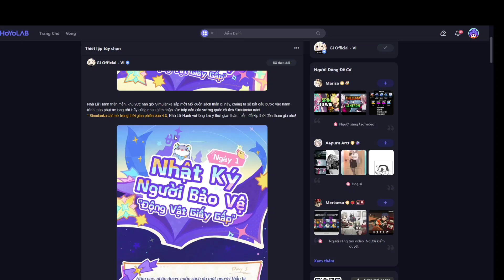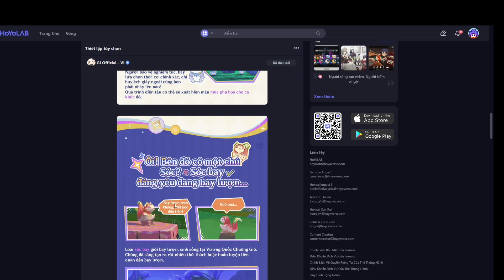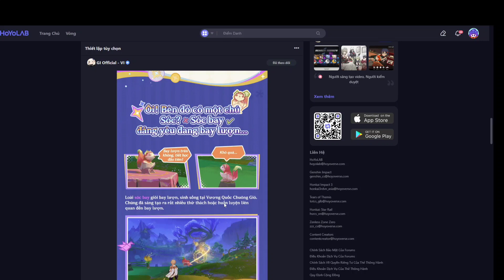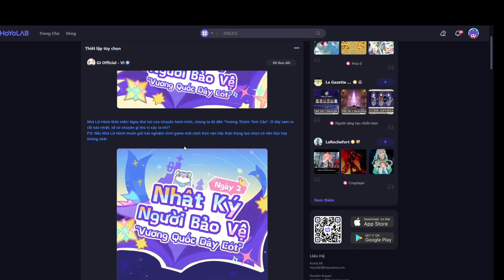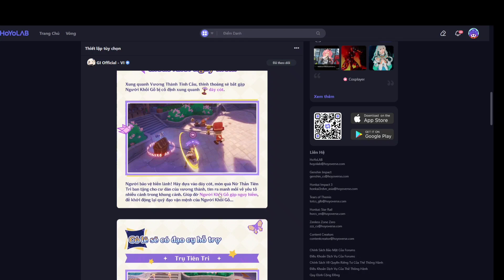Khu vực hạn giờ mới của genshin impact phiên bản 4.8 | giống với đảo táo vàng huyền thoại !!!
genshin impact & phúc thế kỷ
nội dung video :
khu vực hạn giờ mới của genshin impact phiên bản 4.8 simulanka Genshin Impact
simulanka Genshin Impact 4.8 giống đảo táo vàng lắm nha ae
🏠Nhóm Cộng Đồng cho anh em Trao đổi kiến thức Cloud/Genshin

• Cảm ơn vì đã xem nhiều như vậy ( Many thanks )